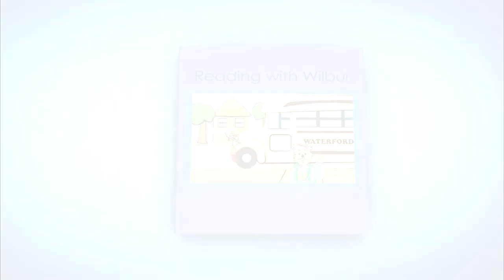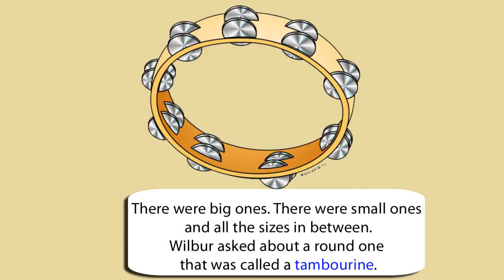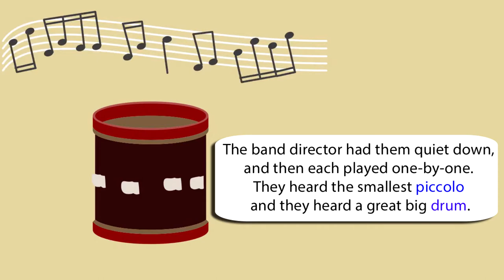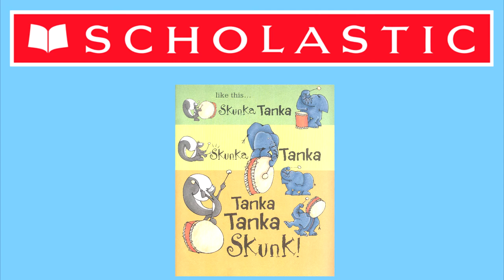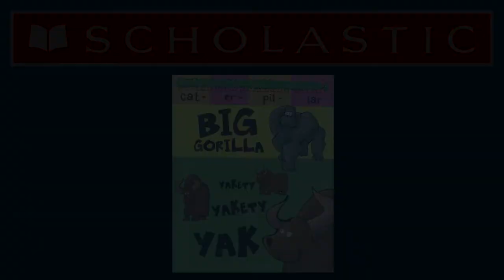Reading with Wilbur Episode 16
Wilbur learns to play an instrument, Bill from Science Alive brings in Furry Murray the Armadillo and sing and dance with WIlbur and Aleecia.